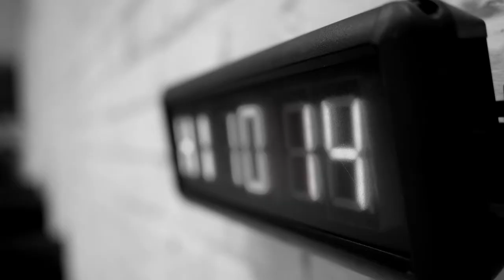Raum.F/Thaicross-Gym Trailer Vienna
GYM in 1220 Vienna: Fitness/Solarium/strength and endurance/Thaiboxing/Boxing
Cross/freeletics/calisthenics